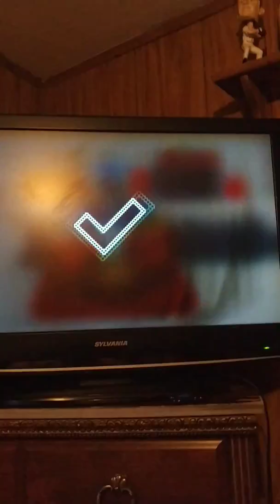Im going to vacation